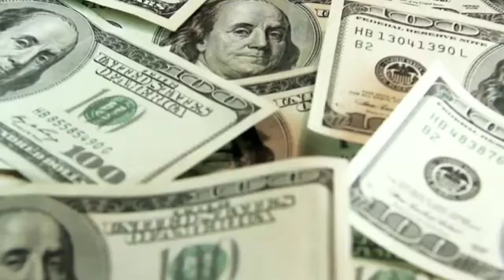Elon Musk Net Worth And Lifestyle 2022: RICHEST LIVING HUMAN!!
Elon Musk Net Worth in 2021 will leave you speechless!
Elon Musk is the founder and CEO Of Tesla and space x, and he is the Richest person in the world right now.

Elon Musk over took Amazon founder Jeff Bezos, to become the richest man in the world.
As of 2021, Elon Musk Net Worth is estimated to be a whopping $200 Billion. Making him the first billionaire to Amass a $200 Billion fortune.

Check out Elon Musk's luxury Lifestyle and how he loves to spend his Billions.